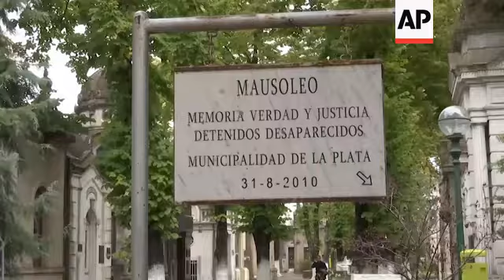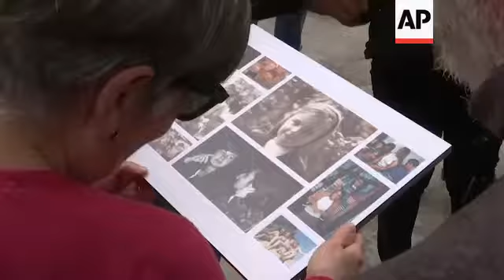Desaparecidos en Argentina: quedan 600 cuerpos por identificar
(5 Apr 2019) RESTRICTION SUMMARY: AP CLIENTS ONLY
ASSOCIATED PRESS - AP CLIENTS ONLY
La Plata, Argentina - 26 de marzo 2019
Bonnie y Daniel Loedel entran en un mausoleo con una urna que contiene los restos de su hermana Isabel, desaparecida hace cuatro décadas durante la dictadura militar argentina.
Para la familia, la entrega de la simple caja de madera es un gran paso.
Aquí en el Mausoleo de Recuerdos, Verdad y Justicia para las Víctimas del Terrorismo Patrocinado por el Estado, ubicado en un cementerio de La Plata, a unos 58 kilómetros de Buenos Aires, se encuentran los restos de al menos una docena de personas desaparecidas durante la dictadura.
SOUNDBITE: Daniel Di Giacinti, hermano de Julio Di Giacinti, novio de Isabel:
"Para una familia poder entender este tipo de muertes, es muy complejo. Entonces a veces hay vergüenza, a veces no comprensión entonces se tarda muchísimo en tomar el coraje para por ejemplo una cosa que parece tan sencilla, parece sencillo pero no lo es".
Los restos son identificados a través de las muestras de sangre que dan parientes vivos para corroborar el ADN de los cuerpos no identificados.
Buenos Aires, Argentina - 28 Marzo 2019
Amigos y familiares de Isabel Loedel se reunieron recientemente en el mausoleo para despedirse de Isabel, cuyos restos no fueron identificados hasta el año pasado.
Ahora se ha reincorporado a su compañero, Julio Di Giacinti, que fue identificado por el equipo forense hace siete años. Ambos fueron asesinados a principios de 1978 por agentes de la dictadura.
La Plata, Argentina - 26 Marzo 2019
Los restos son sólo algunos de los identificados por el Equipo Argentino de Antropología Forense, un grupo independiente de científicos que desarrollaron sus conocimientos para identificar a las víctimas de la junta militar y que desde entonces han ayudado a desentrañar las atrocidades de los derechos humanos en más de 50 países.
Los grupos de derechos humanos estiman que la dictadura militar argentina mató o desapareció a unas 30.000 personas durante su régimen de 1976 a 1983.